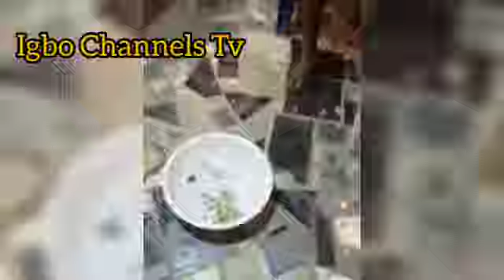THIS NATIVE DOCTOR SPECIALISES IN BETTING AND SOCCER ⚽️ PREDICTIONS - OKONGWU DIBIA IS AT IT AGAIN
The Igbo people (Ndi Igbo) are an ethnic group native to the present-day south-central and southeastern Nigeria. Igbo people are known to be innovative, interesting & enterprising with a unique way of life (Omenala Igbo)

10 Interesting Facts About Igbo People

1. The Igbo’s are Industrious In Nature.

2. They Strongly Believe in God

3. Igbo’s has claimed Israeli origin.

4. The Igbo tribe are Travellers.

5. They are believed to have strong love for money

6. Great Value of Extended Family

7. Predominantly Christians

8. Igbo’s Have a Calendar system peculiar to them

9. Many Igbo Communities Lack Centralized Leadership

10. They Invented a way of saving called ‘Isusu’.

Check out some of out videos too on this channel